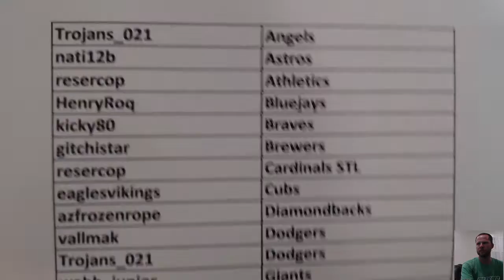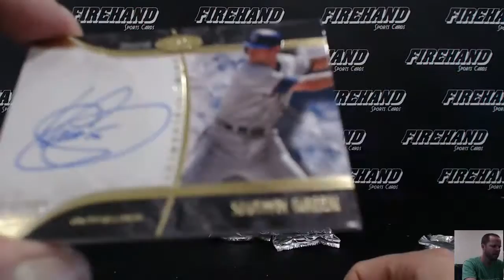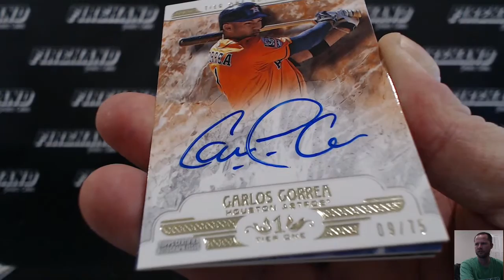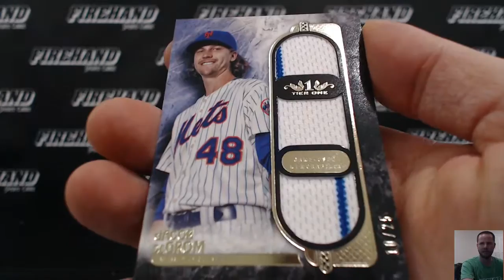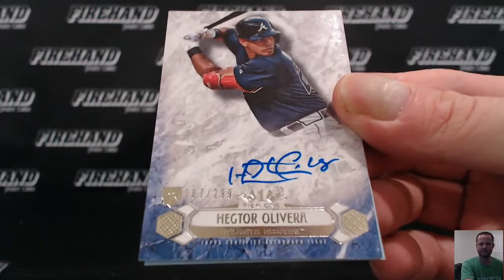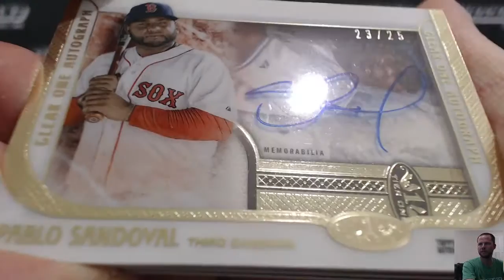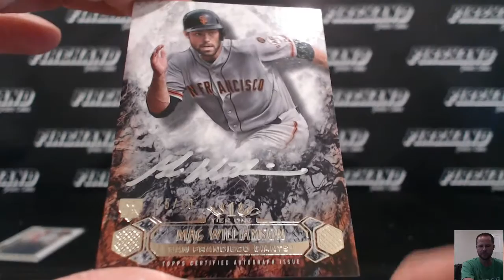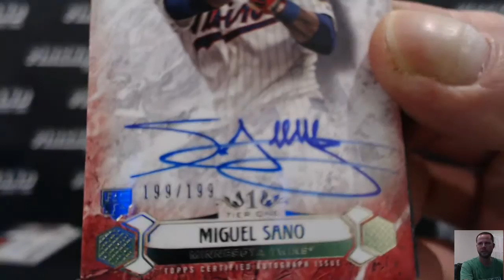2016 Tier One Baseball 12 Box Case Break Pick Your Teams #10 ~ 6/13/16